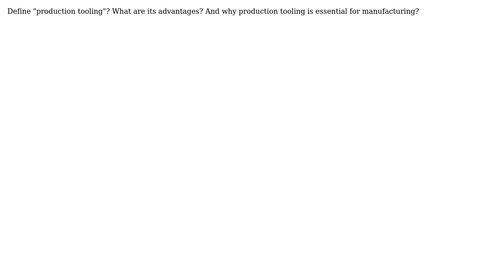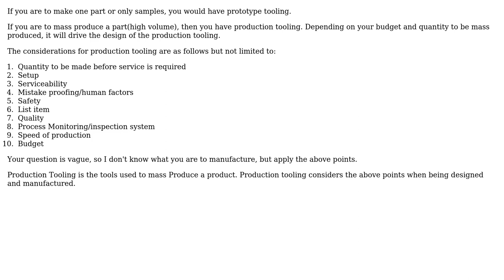Engineering: What is production tooling?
With thanks & praise to God, and with thanks to the many people who have made this project possible! You are responsible for your own actions.